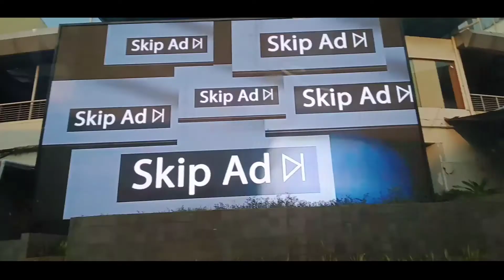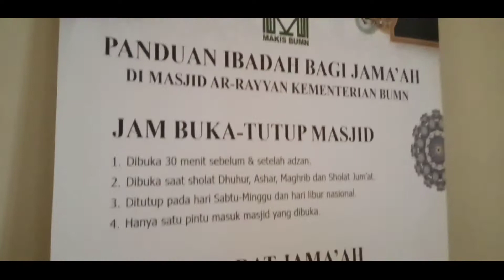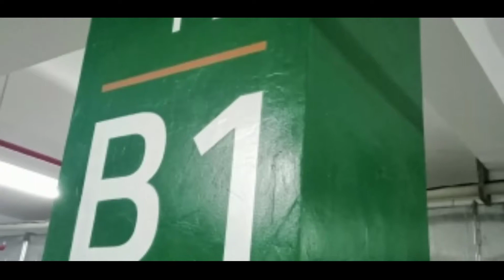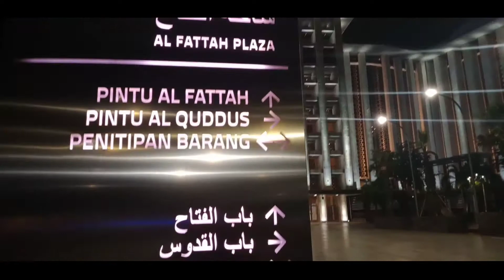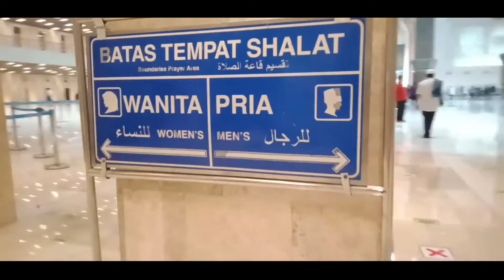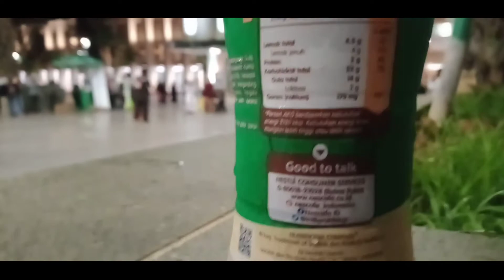Ngabuburit Keliling Jakarta begini ceritanya | Kelapa Gading | BUMN | Istiqlal